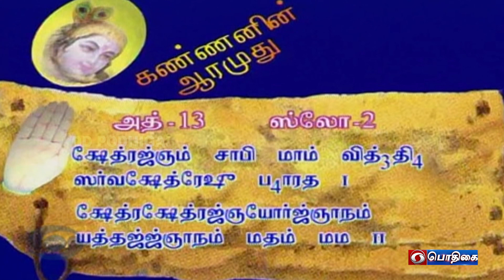Kannanin Aarumudhu | Bhagavad gita discourse | Episode - 519